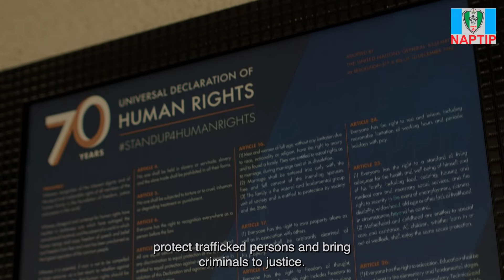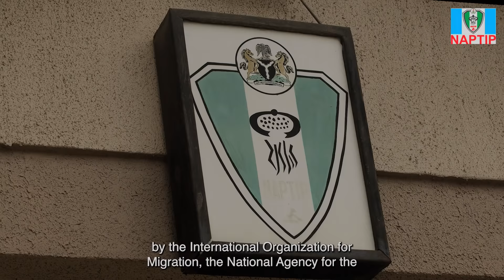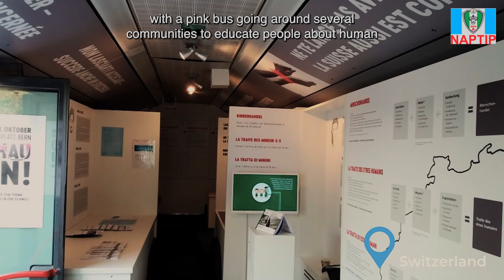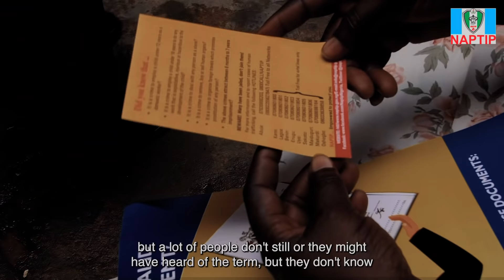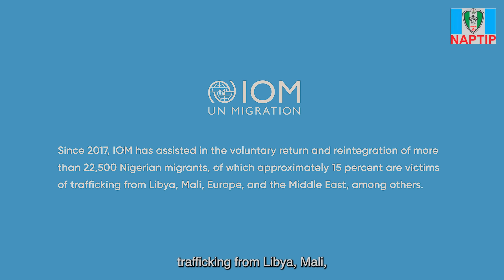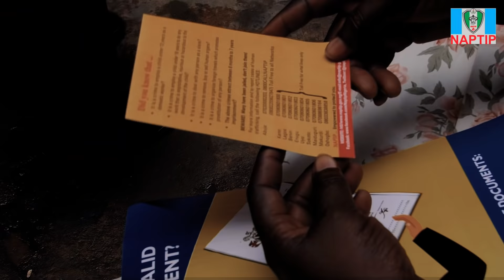Documentary by Blue Bus by NAPTIP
The Blue Bus Initiative was established with the purpose to raise awareness of the dangers of human trafficking.
The initiative has sensitized many affected communities in Nigeria about the importance of speaking out and reporting illegal human trafficking activities.
Watch key stakeholders from the National Agency for the Prohibition of Trafficking In Persons (NAPTIP), the International Organization for Migration (IOM) and the Government of Switzerland share insights into the project, challenges faced, and its impact in Nigeria